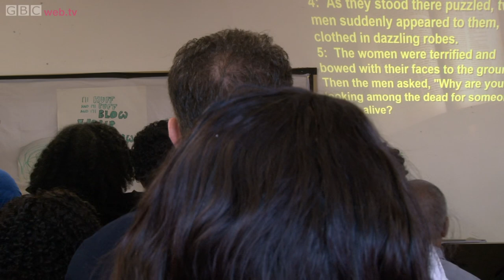Living in the Dead - Luke 24:1-12 - Warren McNeil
Please stand up if you are able to. He is Alive! He is Risen! Please sit down. Now please feel free to listen to the Easter 2019 talk.